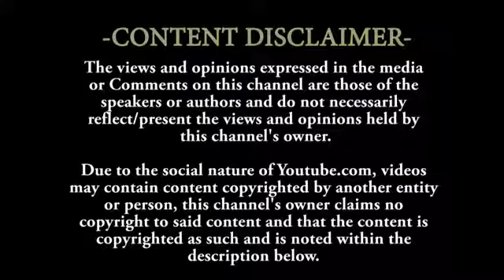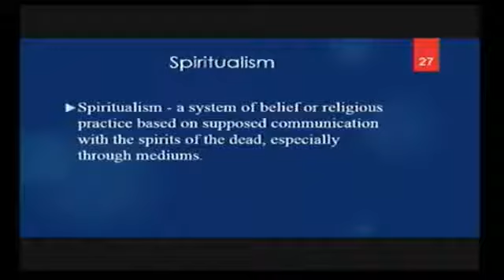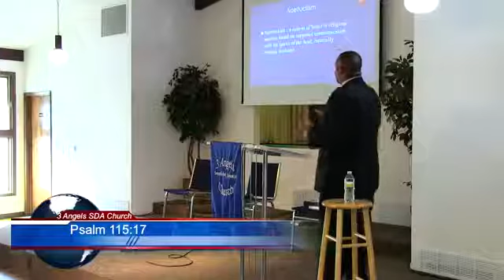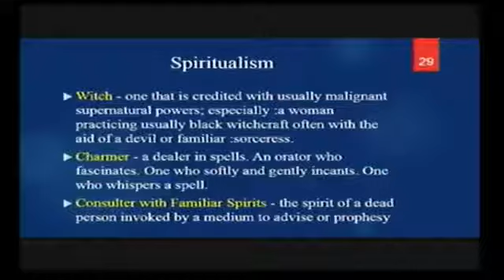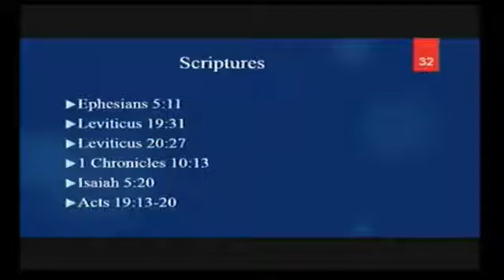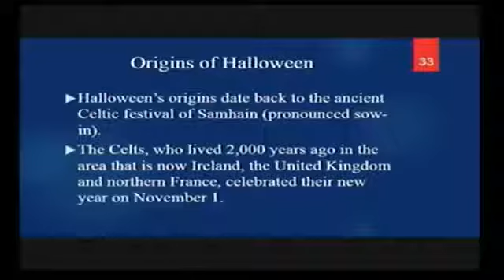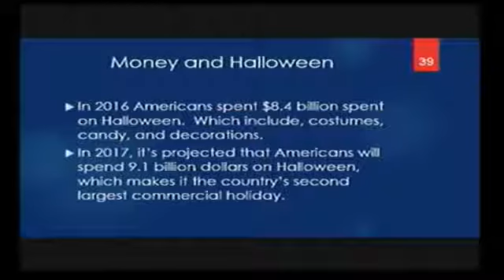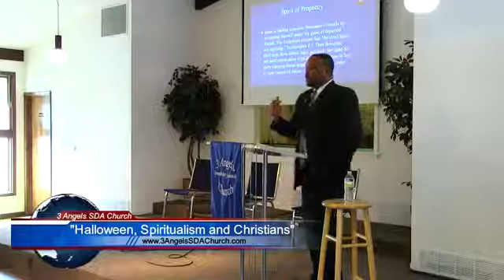Halloween, Spiritualism, and Christians by Elder Nate Stewart